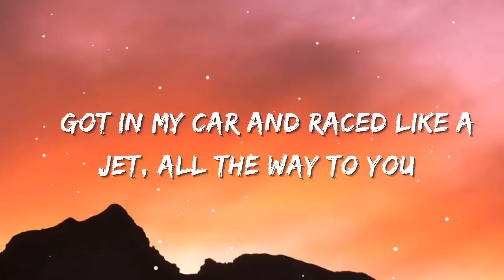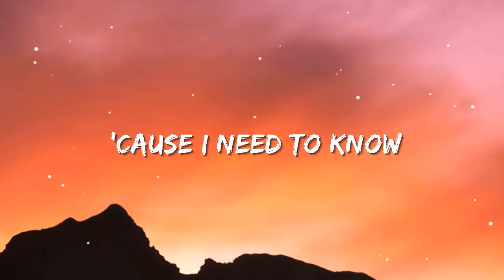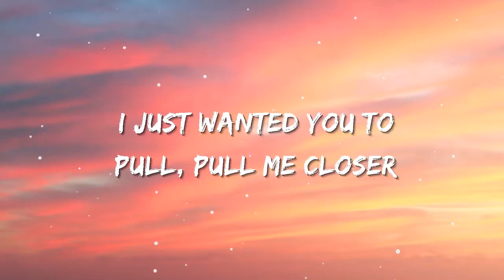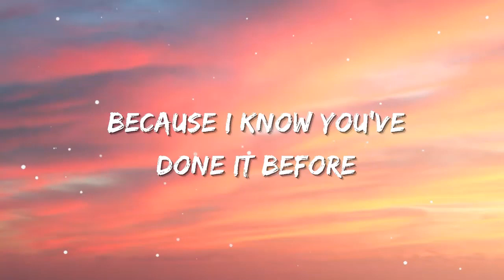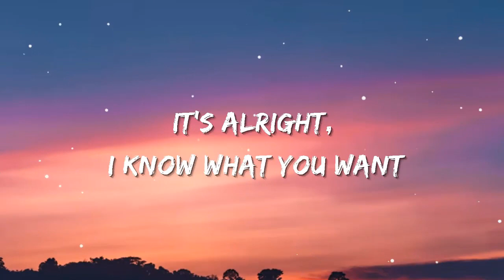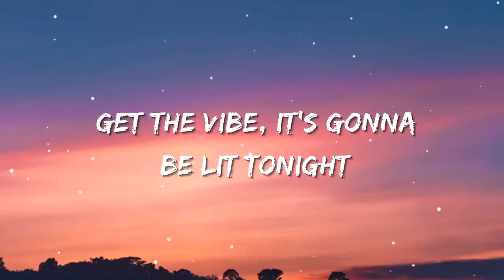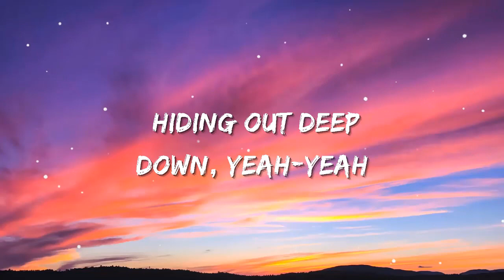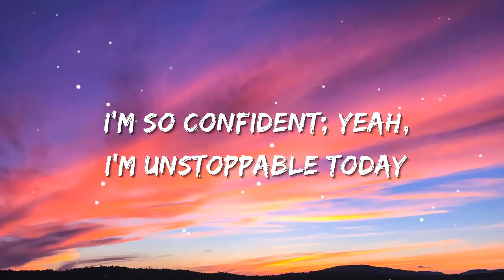MAGIC! - Rude | Alicia Keys, Ed Sheeran, CKay, Ruth B. (Lyrics)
👉 MAGIC!